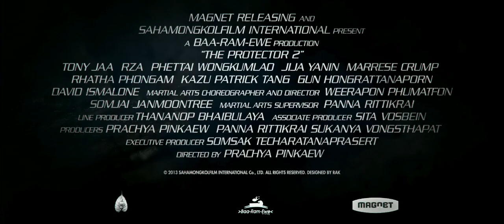THE PROTECTOR 2 Trailer (Tony Jaa - 2014)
Boss Suchart is the owner of an elephant camp. When he is murdered, all evidence points to Kham (Tony Jaa), who was seen with the victim before he died. Kham is forced to run as the police launch a pursuit. Meanwhile, the twin nieces of Boss Suchart are out for revenge. But luck is on Kham's side when he runs into Sergeant Mark, an agent sent to Thailand on a secret mission. In another twist, Kham is drawn into an underground fighting ring run by LC, a crime lord who's obsessed with collecting top-class martial artists. LC's fighters are branded by numbers, such as the lethal, beautiful Twenty and the diabolical No. 2 (Marrese Crump). These fighters are ordered to capture Kham for a special mission.

THE PROTECTOR 2 Official Trailer
A Movie directed by Prachya Pinkaew
Cast : Tony Jaa, RZA, Mum Jokmok, Marrese Crump, Jija Yanin Wismitanan, Ratha Pho-ngam, Kazu Patric Tang, Kalp Hongratanaporn, David Ismalone
Release Date : In Theaters May 2nd, 2014  - On Itunes March 27th.

THE PROTECTOR 2 Trailer starring Tony Jaa